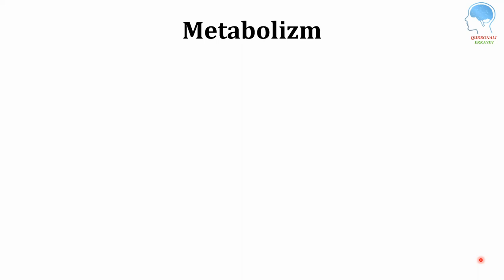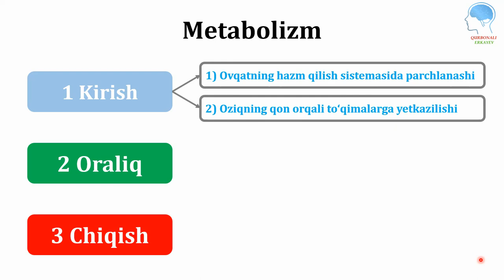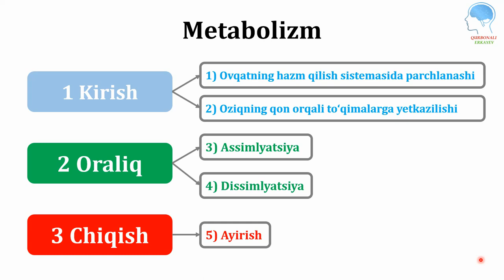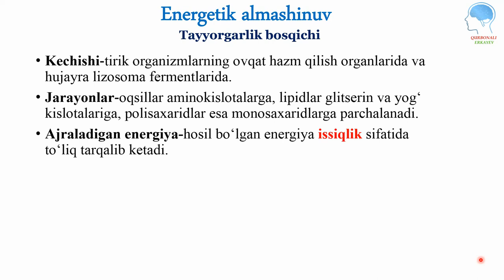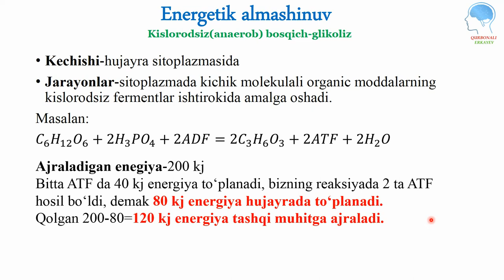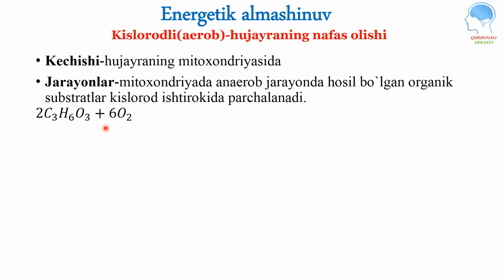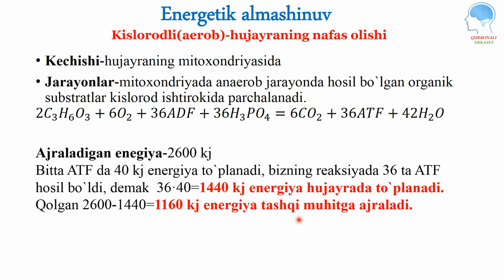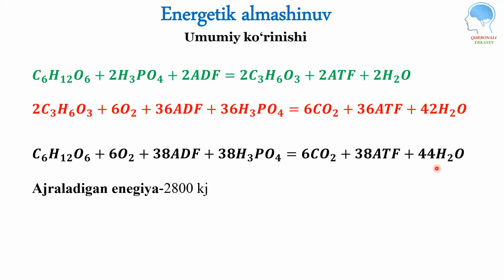Energetik almashinuv || Dissimlyatsiya || Katabolizm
00:29 Metabolizm
02:28 Bosqichlari
03:07 Tayyorgarlik bosqichi
04:07 Anaerob-glikoliz bosqichi
05:43 Aerob-nafas olish bosqichi

TAVSIYALAR
Genetik kod: